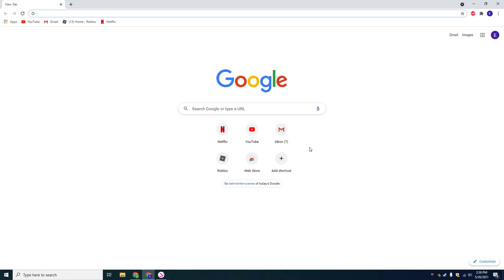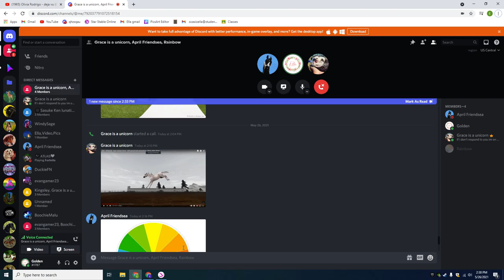Grace buying new horse